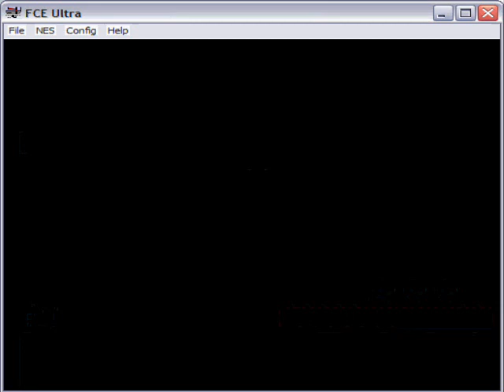Pelataan Super Mario Bros 3 osa 1 - Näin se alkaa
Tässä sitä aloitetaan Mario 3:n peluu, ei ole 100% peluu. Toivottavasti pidätte.